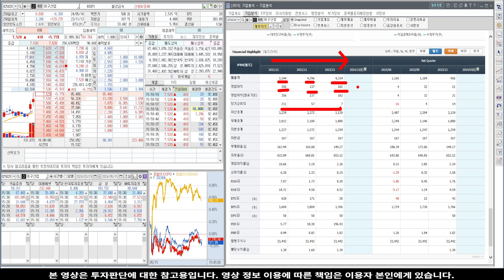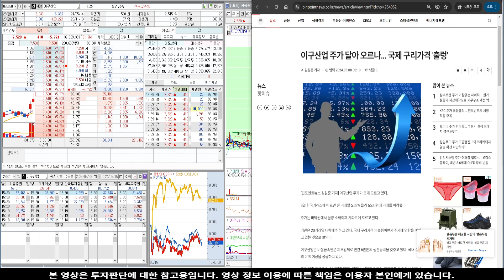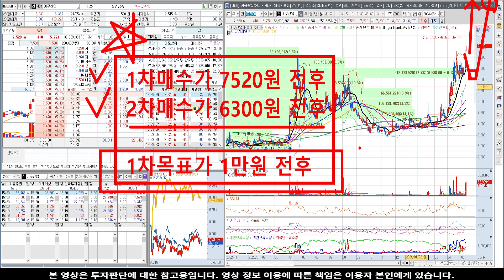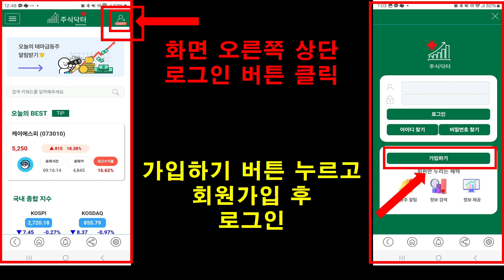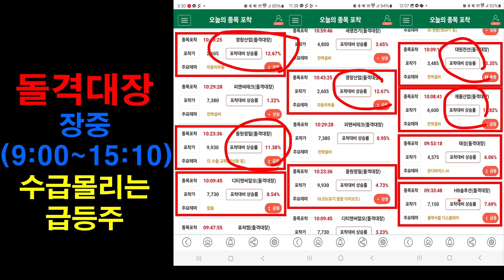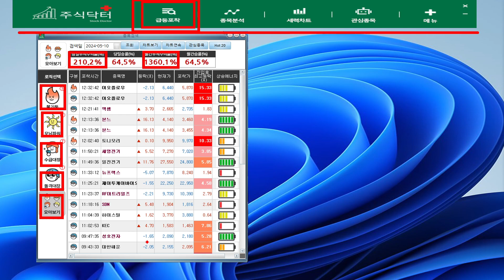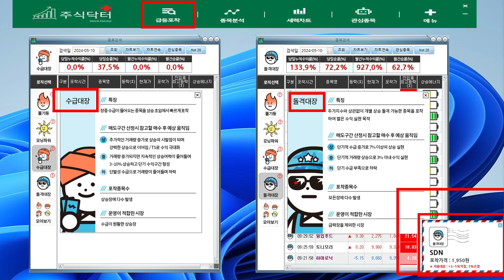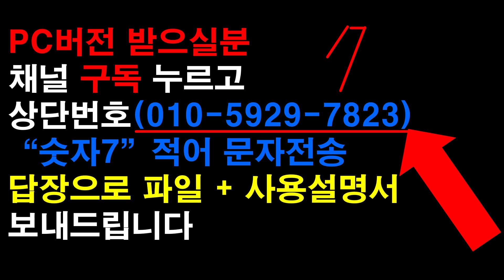[주식]이구산업 - 현시점 저점 공략 가이드! 숨겨진것들 너무 많은 상황!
실시간 구독자소통 카톡방 투자정보 텔레그램